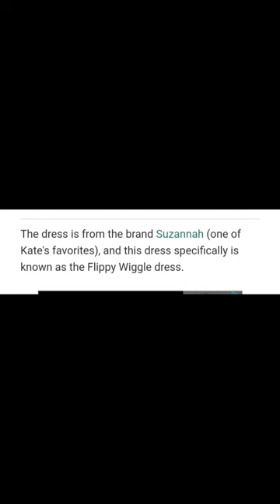Kate's white Wimbledon look is a lesson 'how to dress stylishly in heat'